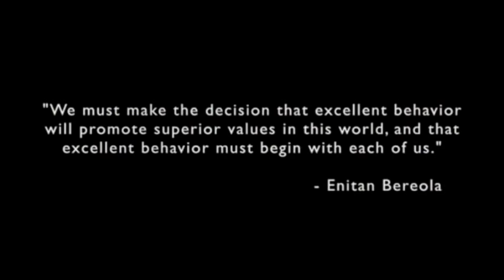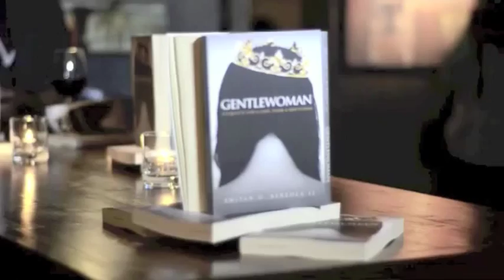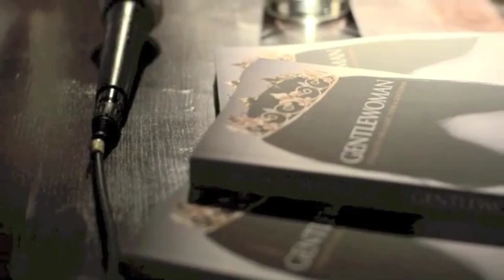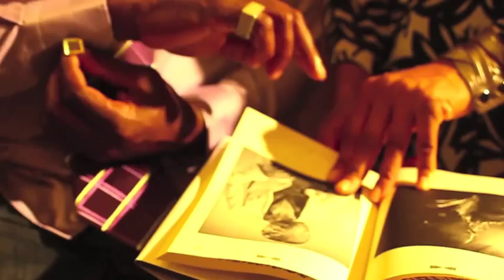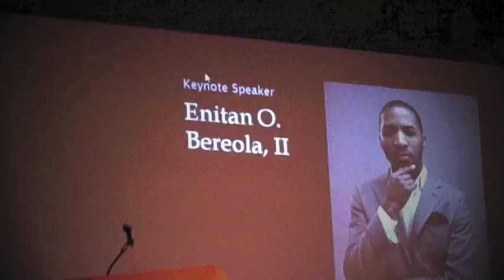BEREOLA REEL | 2014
A brief look into the brand of bestselling author, Bereola.
Be cool. Play nice.